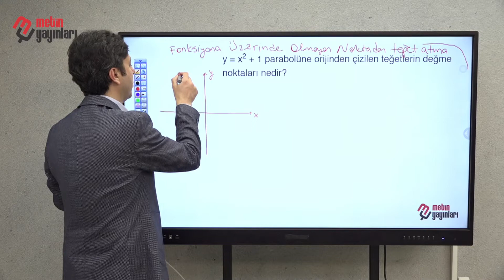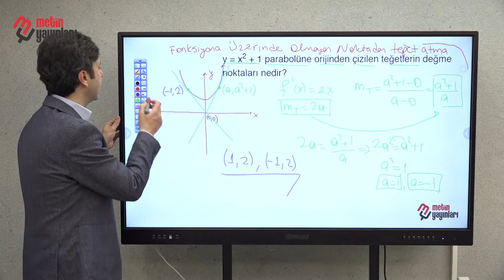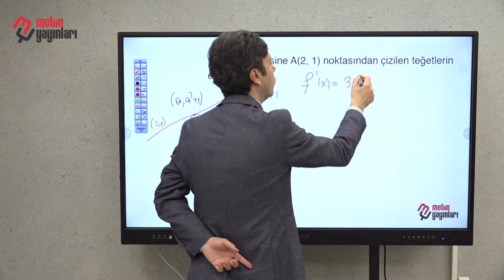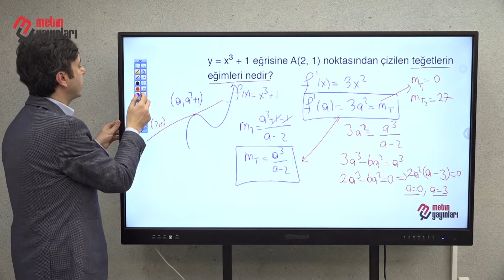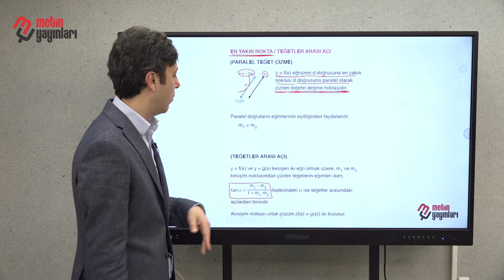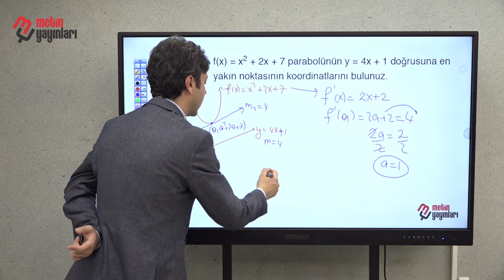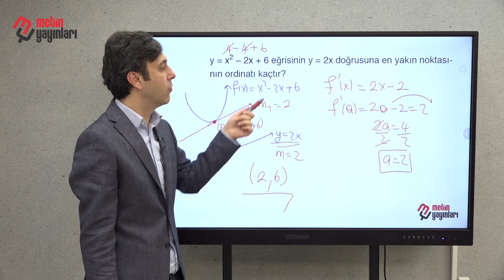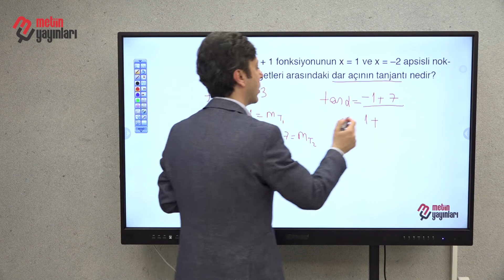17-TÜREV EĞRİYE DIŞINDAKİ BİR NOKTADAN TEĞET ÇİZME / GÖKHAN METİN